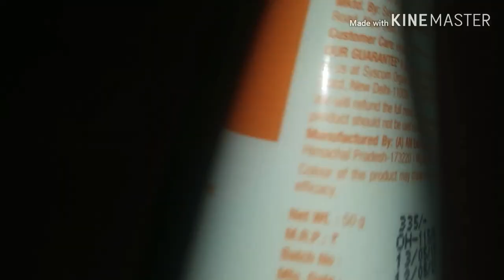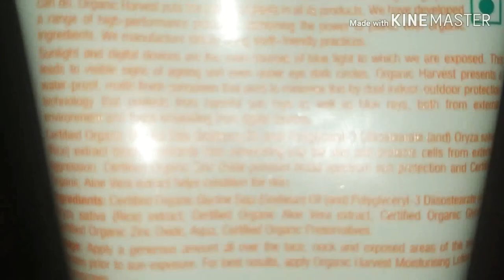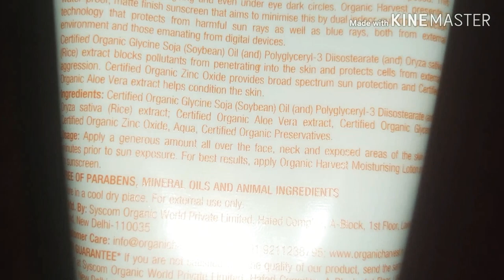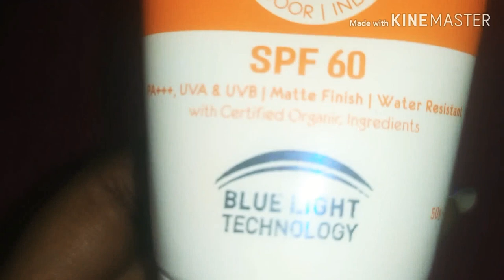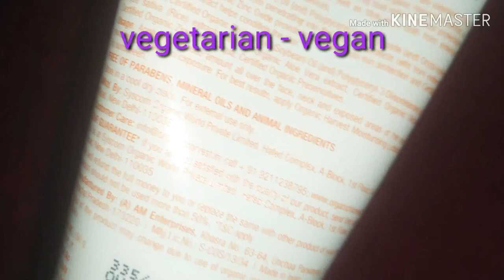Organic Harvest Sunscreen || Best sunscreen 100 percent Natural product || Affordable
Hi everyone without any delay just go for it ..